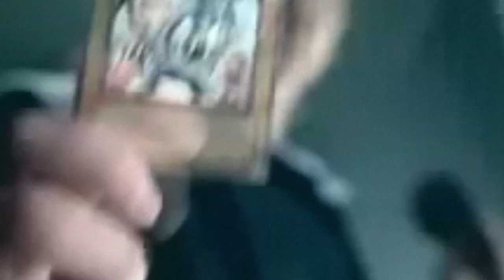The Issue the Yu-Gi-Oh! Community Can't Ignore!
Pre-order a signed copy for yourself or a friend In the world of competitive Yu-Gi-Oh!, players have long debated whether the best format for competitive play should be Best of 1 or Best of 3. While both formats have pros and cons, it ultimately comes down to personal preference and playstyle.

Some argue that Best of 1 is more accessible and efficient, as it requires less time and preparation. This format is also used in most online rated duels and is the standard for Yu-Gi-Oh! TCG events.

On the other hand, Best of 3 allows for more strategic play and adaptability, as players can side deck in between games. This format is prevalent in higher-level tournaments and championships, as it requires higher skill and player preparation.

So, which format is better for competitive Yu-Gi-Oh!? It really depends on your individual goals and preferences. If you're looking for a quick and easy game or are just starting out, Best of 1 may be the way to go. However, if you're serious about competing and want to challenge yourself, Best of 3 may be the more rewarding option.

Whether you prefer Best of 1 or Best of 3, Yu-Gi-Oh!  Join the conversation and let your voice be heard!